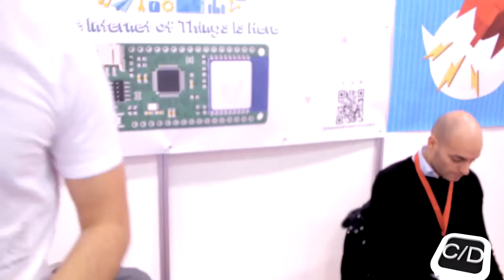MKR2016 - DANYBOARD M0 Electronic prototyping platform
For time limits, the English subtitles will be omitted and all the references to the videos will be shown on the blog's article.